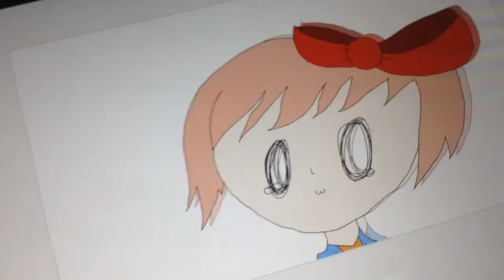[Flipaclip] Just Monika (iTunes Version) Animation [PREVIEW]